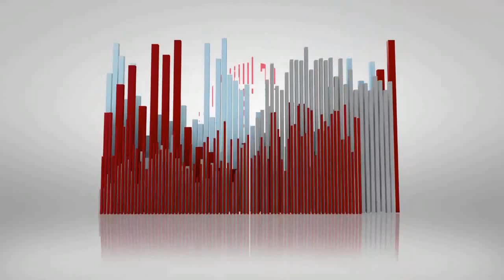Chicken Karahi, Best Chicken Karahi Recipe Restaurant Style, Peshawari Chicken Karahi.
Chicken Karahi, Best Chicken Karahi Recipe Restaurant Style, Peshawari Chicken Karahi. Easy to make Recipe. All our videos provide step-by-step easy and delicious recipes for you to try out in the comfort of your own home. Try this one today.

food-cart,